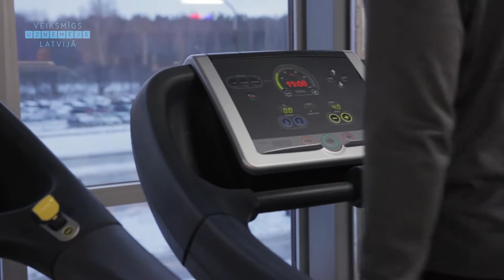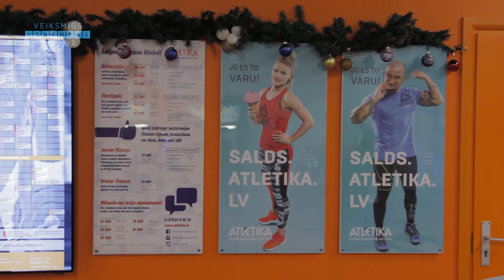Atletika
“ATLĒTIKA” sporta klubs
Anniņmuižas bulvāris 40A, Rīga
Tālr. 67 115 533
Fb.com/atletika.imanta